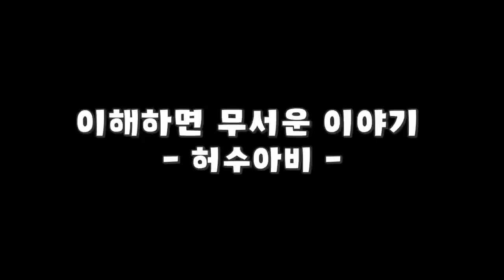『마인크래프트』싸이코패스 의사..이해 하면 무서운 이야기 16탄 (잉여맨 상황극)